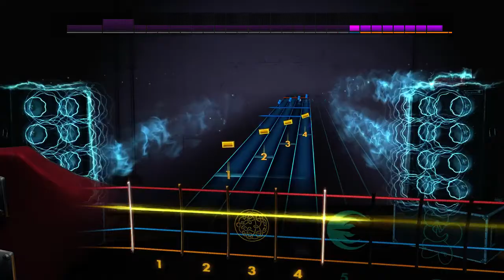The Temptations - Rudolph The Red Nosed Reindeer (Rocksmith 2014 Bass)